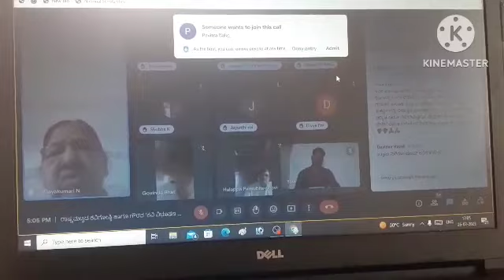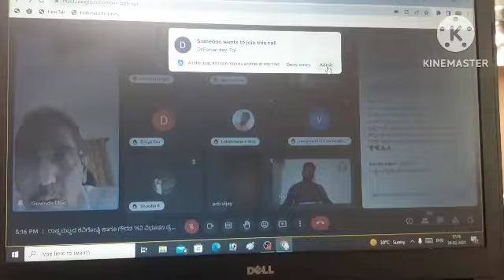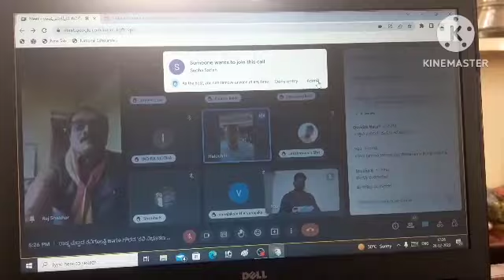ರಾಷ್ಟ್ರಮಟ್ಟದ ಕವಿಗೋಷ್ಠಿ ಹಾಗೂ ಗೌರವ 'ಕವಿ ವಿಭೂಷಣ ಪ್ರಶಸ್ತಿ' ಪ್ರದಾನ ಸಮಾರಂಭ- ಫೆಬ್ರುವರಿ 2026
*ಕಸ್ತೂರಿ ಸಿರಿಗನ್ನಡ ವೇದಿಕೆ(ರಿ), ಬೆಳಗಾವಿ*

ಇವರು ಆಯೋಜಿಸಿರುವ

*75ನೇ ಸ್ವಾತಂತ್ರೋತ್ಸವದ ಅಮೃತ ಮಹೋತ್ಸವ ನಿಮಿತ್ಯ ಆಯೋಜಿತ ರಾಷ್ಟ್ರಮಟ್ಟದ ಕವನ ವಾಚನ, ಗಾಯನ, ಭಾಷಣ ಸ್ಪರ್ಧೆ ಹಾಗೂ  ಗೌರವ ‘ಕವಿ ವಿಭೂಷಣ ಪ್ರಶಸ್ತಿ’ ಪ್ರದಾನ ಸಮಾರಂಭ- ಫೆಬ್ರವರಿ 2023*

ದಿನಾಂಕ: 26/02/2023 | ಸಮಯ: ಸಂಜೆ 4:00

*ಪ್ರಾರ್ಥನಾ ಗೀತೆ: 4:00 ~ 4:05*
ಶ್ರೀಮತಿ ವಿಜಯಲಕ್ಷ್ಮಿ ಎನ್. ಚಿಕ್ಕೋರ್ಡೆ
ಕೋಶಾಧ್ಯಕ್ಷರು

*ಸ್ವಾಗತ & ಪರಿಚಯ: 4:05 ~  4:15*
ಶ್ರೀ ಅಕ್ಷಯಕುಮಾರ ಜೋಶಿ
ಸಂಘಟನಾ ಕಾರ್ಯದರ್ಶಿಗಳು

*ಪ್ರಾಸ್ತಾವಿಕ ನುಡಿ: 4:15 ~  4:25*
ಶ್ರೀಮತಿ ಎ. ಸರಸಮ್ಮ
ಗೌರವ ಸಲಹೆಗಾರರು

*ಉದ್ಘಾಟಕರ ನುಡಿ: 4:25 ~  4:35*
ಡಾ. ರಾಧಾ ಕುಲಕರ್ಣಿ
ಗೌರವ ಮಾರ್ಗದರ್ಶಕರು

*ಪ್ರಶಸ್ತಿ ಪುರಸ್ಕೃತರ ಅಭಿಪ್ರಾಯ ನುಡಿಗಳು: 4:35 ~  4:55*
*ರಾಷ್ಟ್ರಮಟ್ಟದ ಪ್ರಶಸ್ತಿ ವಿಜೇತರು*
1】ಶ್ರೀ ದೇವಿದಾಸ ಬಿ. ನಾಯಕ, ಶಿರಸಿ, ಉತ್ತರ ಕನ್ನಡ
2】ಡಾ. ಚೈತ್ರಾ ಎಸ್., ಮೈಸೂರು
3】ಶ್ರೀ ಕೆ. ಗೋವಿಂದ ಭಟ್, ಮುಂಬೈ
4】ಶ್ರೀ ಎಲೆಕೇರಿ ಡಿ. ರಾಜಶೇಖರ್
ಚನ್ನಪಟ್ಟಣ

*ರಾಜ್ಯಮಟ್ಟದ ಪ್ರಶಸ್ತಿ ವಿಜೇತರು*
5】ಶ್ರೀ ಭಾವಜೀವಿ ಭಾರ್ಗವ, ಹೊಸಕೋಟೆ, ಬೆಂಗಳೂರು ಗ್ರಾಮಾಂತರ
6】ಶ್ರೀ ಅರುಣಕುಮಾರ ಮ. ನರಗುಂದ, ರಾಣೇಬೆನ್ನೂರು

*ಜಿಲ್ಲಾಮಟ್ಟದ ಪ್ರಶಸ್ತಿ ವಿಜೇತರು*
7】ಡಾ. ಬಿ. ವೆಂಕಟೇಶ್, ಬೆಂಗಳೂರು
8】ಶ್ರೀಮತಿ ಶಿಲ್ಪಾ ಎಲ್. ಎಮ್., ಅಮೆರಿಕಾ

*ತಾಲ್ಲೂಕು ಮಟ್ಟದ ಪ್ರಶಸ್ತಿ ವಿಜೇತರು*
9】ಶ್ರೀಮತಿ ಜಯಂತಿ ರೈ, ಮಡಿಕೇರಿ
10】ಕು. ಬಲಭೀಮ ಟಿ.ಎಮ್., ಬೂದಿಹಾಳ ಪಿ.ಟಿ., ತಾಳಿಕೋಟೆ
11】ಶ್ರೀಮತಿ ರೂಪಾ ಮಳವಳ್ಳಿ, ಮಂಡ್ಯ

*ಮುಖ್ಯ ಅತಿಥಿಗಳ ನುಡಿ: 4:55 ~ 5:15*
ಡಾ. ಗುರುಸಿದ್ಧಯ್ಯಾ ಸ್ವಾಮಿ
ಕೋಶಾಧ್ಯಕ್ಷರು

*ಸರ್ವಾಧ್ಯಕ್ಷರ ನುಡಿ: 5:15 ~ 5-35*
ಶ್ರೀ ಹಾಚಿ ಇಟ್ಟಗಿ
ಗೌರವಾಧ್ಯಕ್ಷರು

*ನಿರೂಪಣೆ*
ಶ್ರೀ ಹಾಲೇಶ್ ಹಕ್ಕಂಡಿ
ಸಾಹಿತಿಗಳು, ಹೂವಿನ ಹಡಗಲಿ

ವಂದನೆಗಳೊಂದಿಗೆ
ಕವಿತ್ತ ಕರ್ಮಮಣಿ, ಕರ್ನಾಟಕ
ಜಿಲ್ಲಾಧ್ಯಕ್ಷರು: ಕಸ್ತೂರಿ ಸಿರಿಗನ್ನಡ
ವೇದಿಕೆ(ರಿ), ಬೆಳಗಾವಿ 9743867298